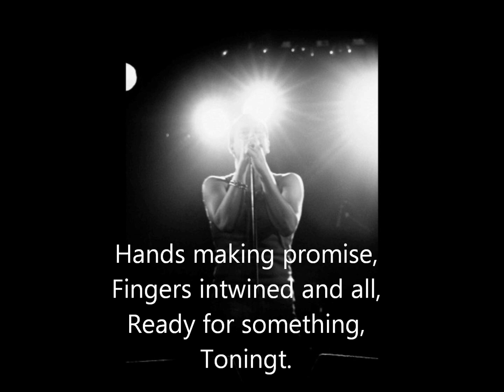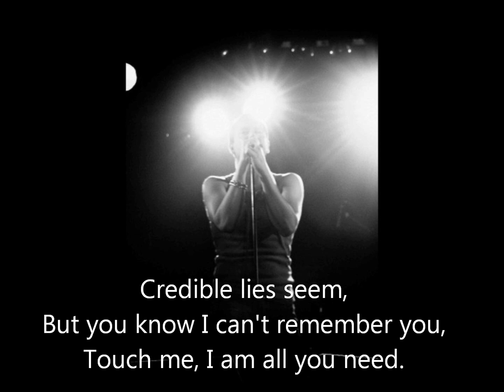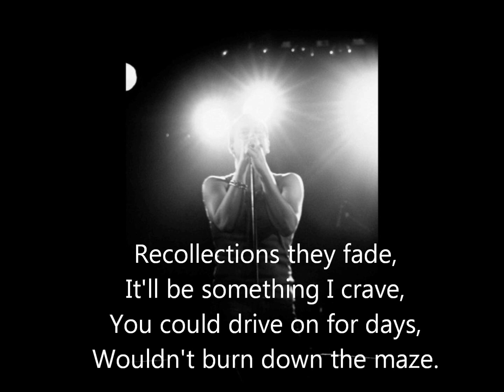ZEUS - Drive On lyrics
sorry, if I make a mistake